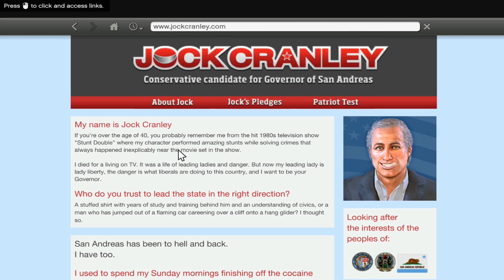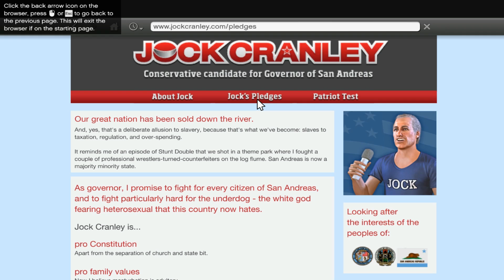GTA V Easter Eggs [BG] #1 - Разкриваме тайните на духа!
Здравейте хора и благодаря, че гледахте този клип на GTA V в,
който разкрихме и разбрахме почти всичко за духът от планината Gordo
ИСТОРИЯ

Известен тип на име Jock Cranley  се премества да живее в Los Santos заедно със съпругата си която се казва Jolene Cranley - Evans . Веднъж двамата излизат да се разходят из планината, не се знае точно какво и защо е станало но когато Jock е видял удобен момент да бутне жена си от ръба на планината го е направил, бутнал я, тя паднала от планината и умряла. Полицията обаче нямала достатъчно доказателства да осъди Jock за това полицайте го пуснали на свобода, но всяка вечер от 23:00 до 00:00 часа в GTA V на планината наречена Gordo се появява призракът на Jolene а под духът и може да видите надпис с кръв ,,JOCK''. Именно този надпис ни подсказва кой е убиеца, в някои от близките до духа лагери може да чуете писаците на призрака, които са доста зловещи и се чуват всяка вечер в планината. Ако искате да разберете повече за убиеца на Jolene отворете вашия телефон (( в играта )), влезте в нета и потърсете името му.